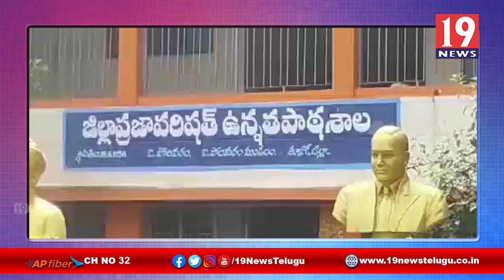S.V.N.R.Z.P ఉన్నత పాఠశాలలో విద్యాకానుక పథకాన్ని ప్రారంభించిన ఎమ్మెల్యే పొన్నాడ -తూ,గో జిల్లా